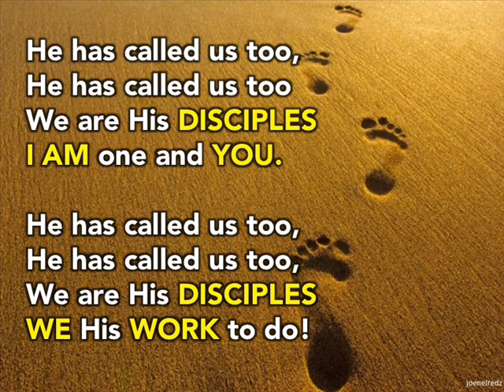There were 12 disciples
This is the best way to memorize the names of the disciples...sing it on!